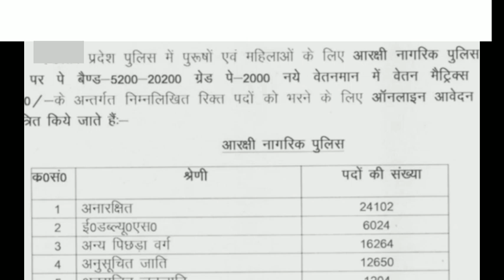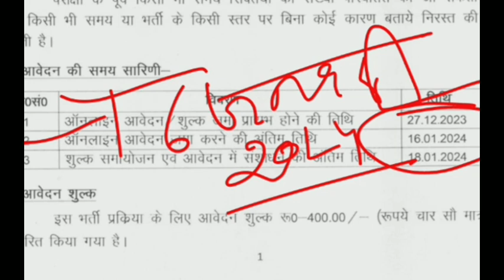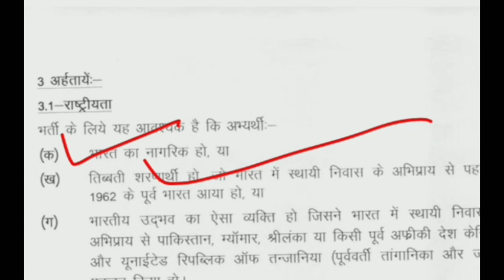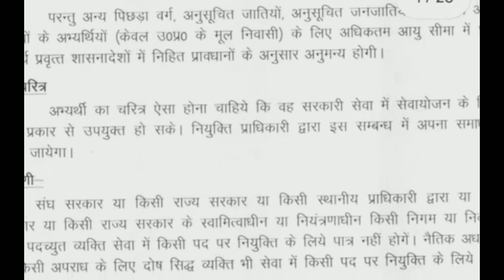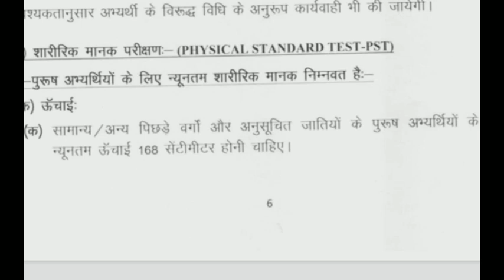Police New Vacancy 2024 || 60244 Police Constable Recruitment 2023 || UP Police Constable syllabus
Up police New vacancy 2023 || UPP Notification Out, Online Form Exams

Jharkhand Police Constable Recruitment
Chhattisgarh Police New vacancy 2023